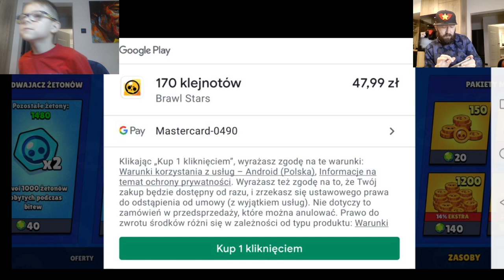Odkryliśmy Karnet Zadymiarskim w Brawl Stars do 31 poziomu... zdobyliśmy LOU i Oluś dostał prezent